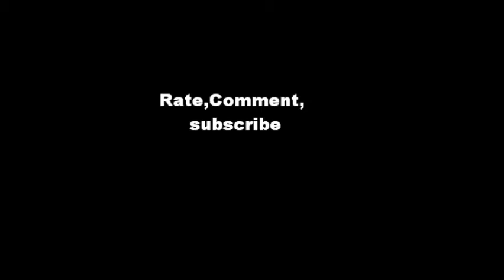a trip around the layout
a trip around the layout *edited* version following a GP-38-2 not a GP-40 as i fist thought.
thanks to railfanfromiantha  for pointing that out.